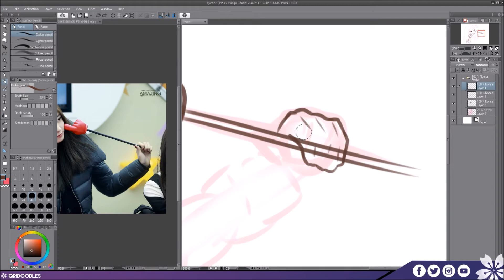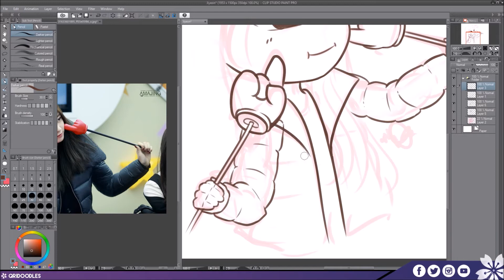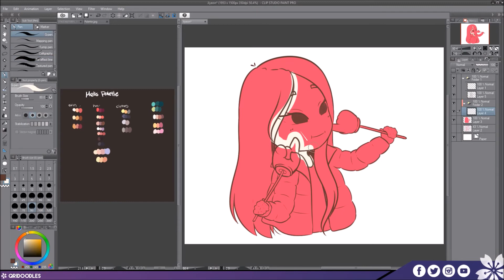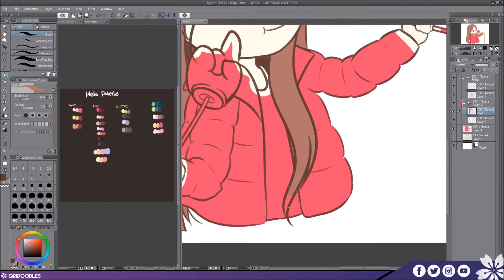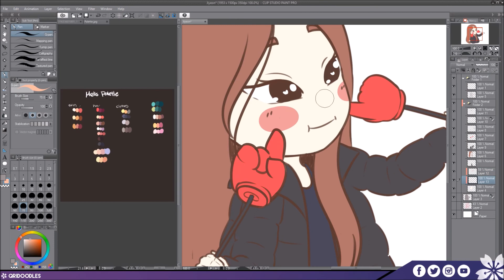【Speedpaint】 #113 - Jiyeon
♔ Time Spent
35 minutes

♔ Tools/Program
• OBS
• Movie Maker